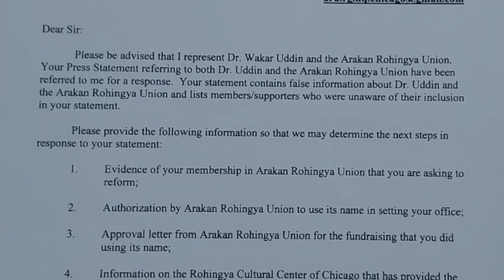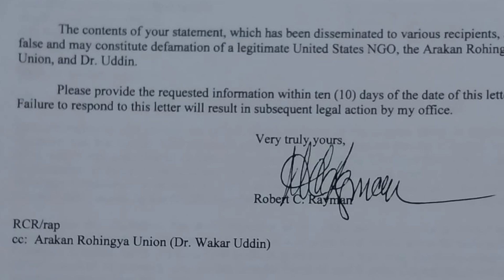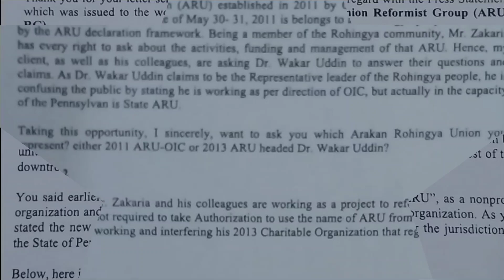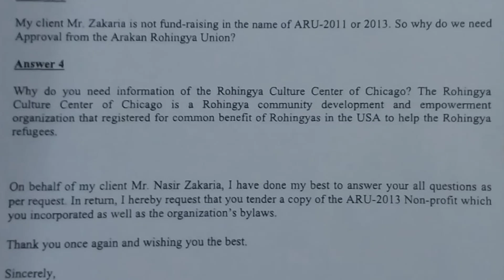REALITY ARAKAN ROHINGYA UNION. ARU. BY MR NASER ZAKARIA